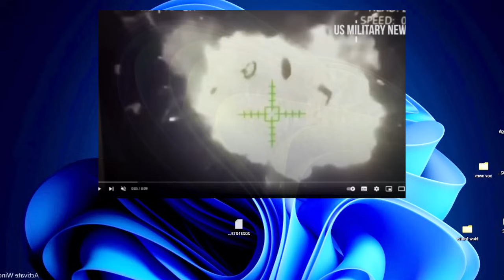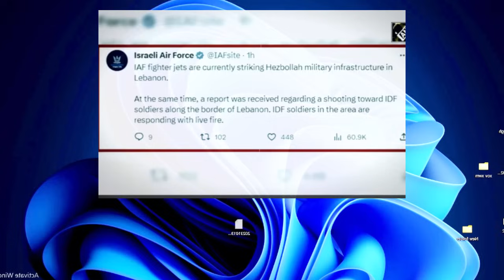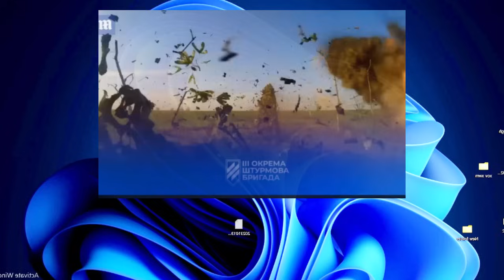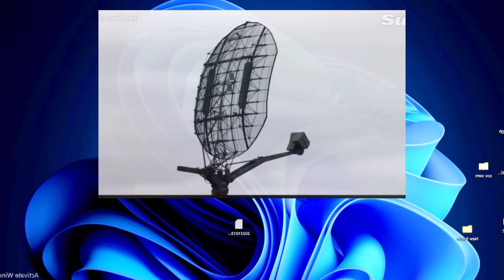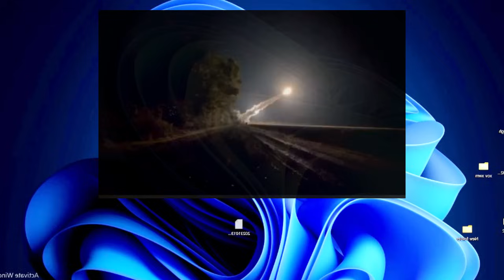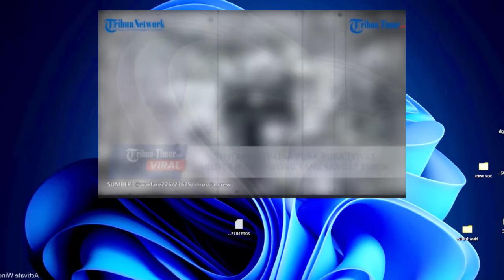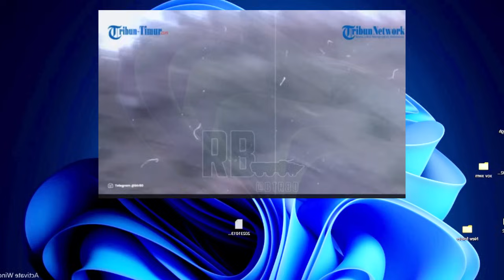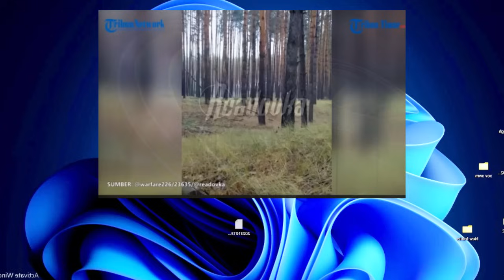NEWS xov xwm 10/18/2023 Tsov rog Israel Thaib xaiv hamas .Ukrainr Rusian part 2